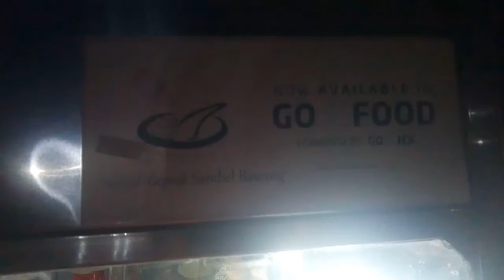review spesial geprek sambal bawang-banjarsari resto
available on ShopeeFood